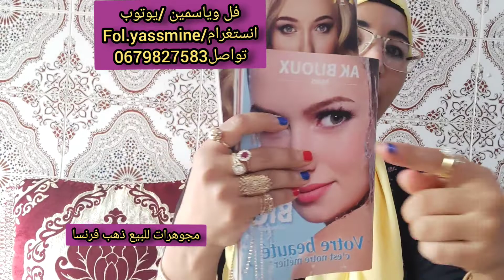مجوهرات للبيع ذهب فرنسا عيار18مكيبياضشakbijoux تسجيل فابور خدمة وتزرزيرة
بنات_العساس@folyasmine

اجي تشوفو اجمل الصور الامير مولاي رشيد

سلام البنات
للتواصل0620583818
قناة فل وياسمين🌹🌹🌹👇👇👇👇👇👇